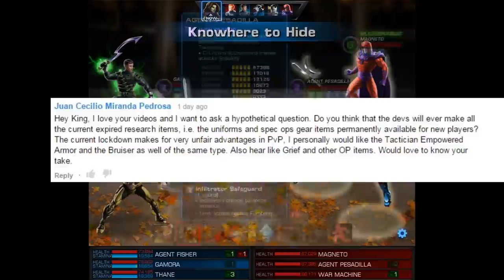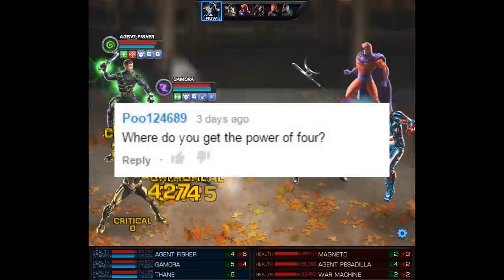Monthly Patreon Update and Special Thank You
Thank you everyone for all of your support!

Donations are completely optional.